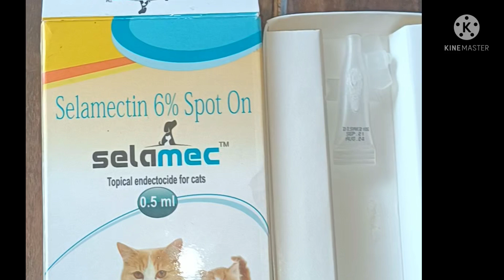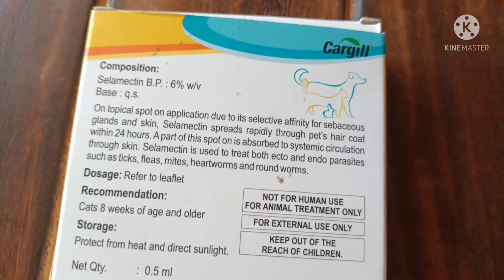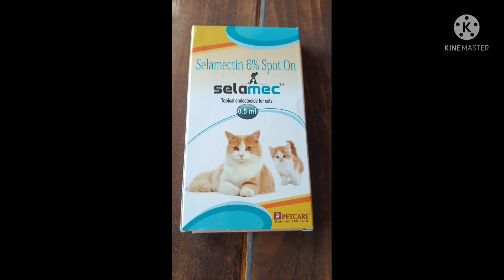Cat Fleas Treatment | Best Medicine for Cat Fleas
Cat Fleas Treatment | Best Medicine for Cat Fleas ‎@ARBINA'S PERSIAN CATTERY